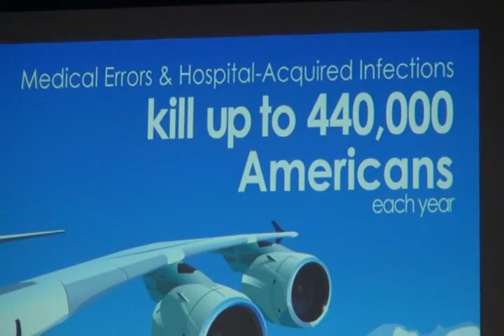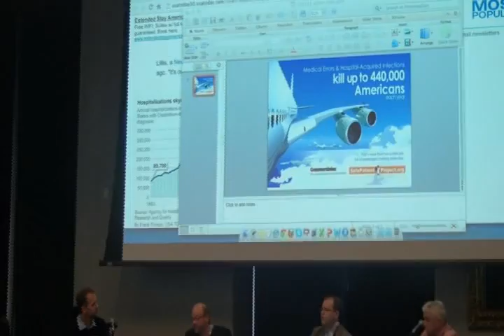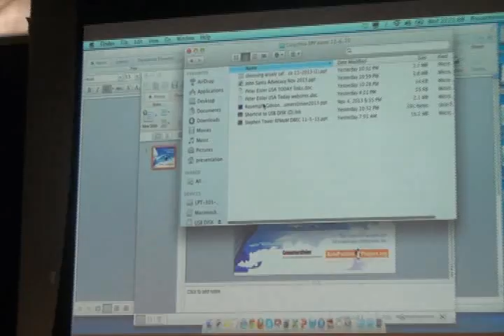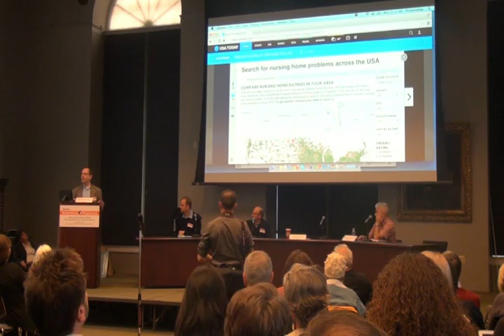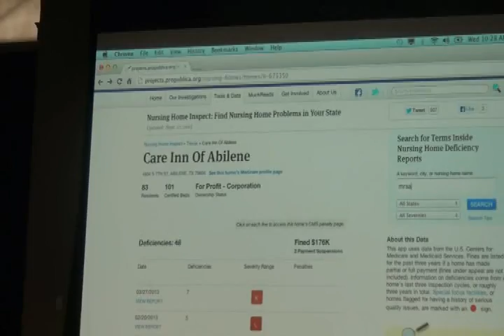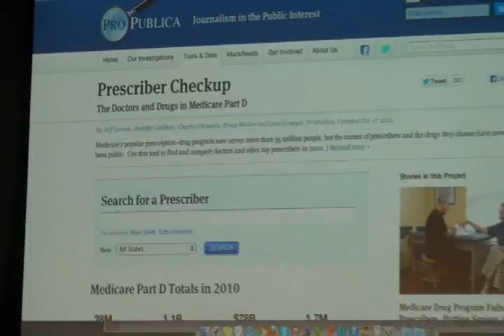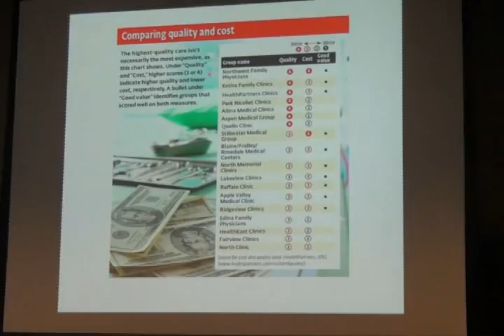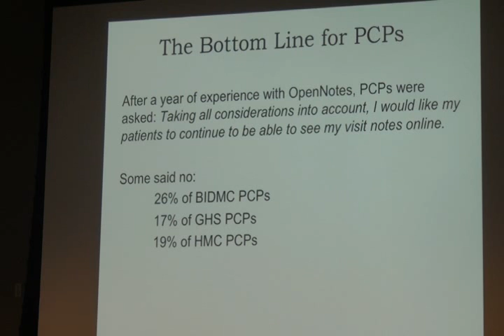Ending Medical Harm Forum: Making Data Useful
Consumer Reports forum on Ending Medical Harm, the 3rd leading cause of death in the US, at Columbia University November 6, 2013. This Panel: Translating patient safety data into information that can be used by consumers, patients, and health care providers to improve medical care and save lives. Panelists: John Santa, M.D, MPH Consumer Reports Health Rating Center; Pete Eisler, Reporter, USA Today; Charlie Ornstein, ProPublica. Moderator: Marshall Allen, ProPublica. Video: Joe Friendly